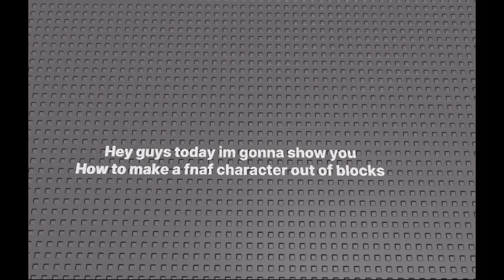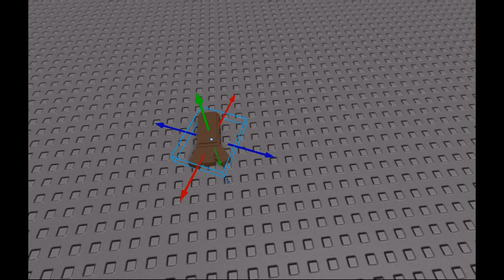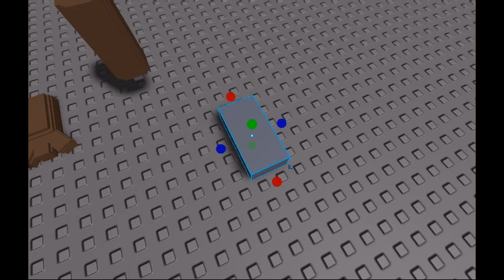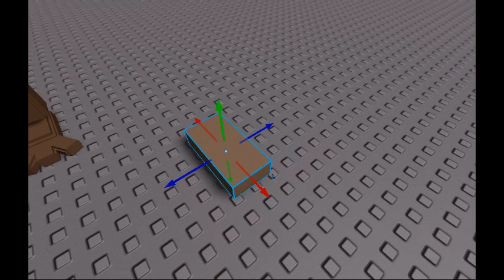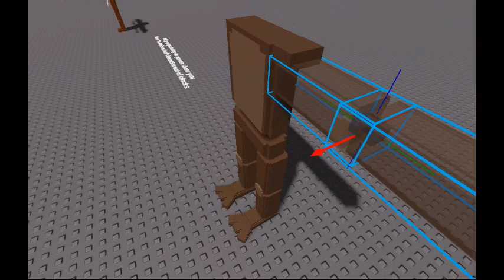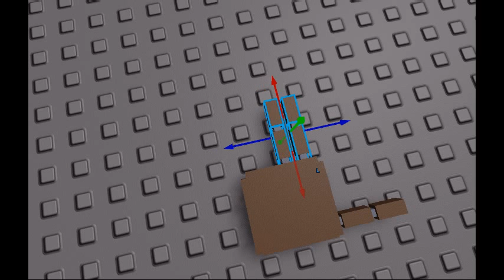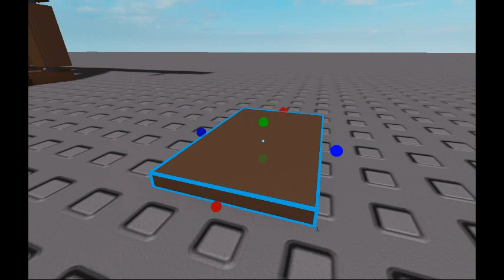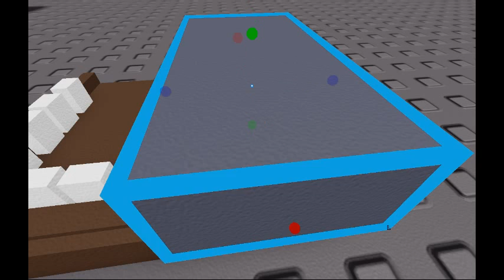fnaf blocky freddy tutorial roblox studio part 1